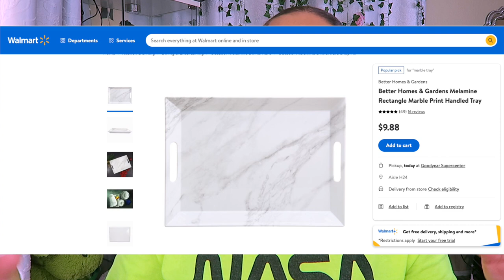REAL TALK LIFE JUST GOT REAL REALLY QUICK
REAL TALK LIFE JUST GOT REAL REALLY QUICK REALTALK MUFFINISMYLOVERS real talk advice real life issues how to stay happy marriage, relationship, goals, children counseling youtube daily vlogger, youtube

WRITE OR SEND US LOVE GIFTS TO:
Muffinismylovers

SOME OF MY FAVORITE SITES